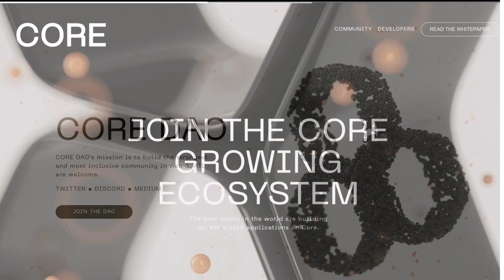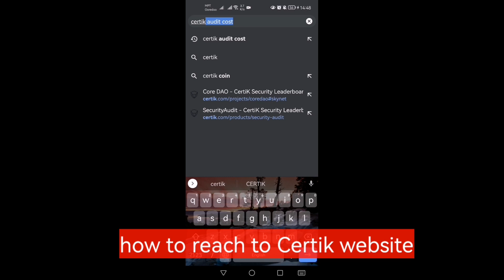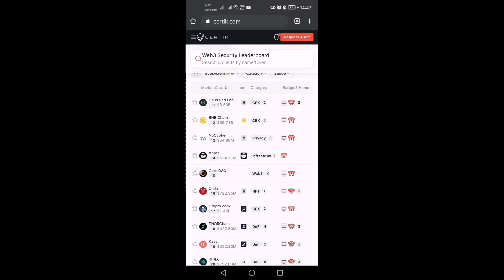Core DAO How to Read a Security Audit Report on CertiK website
CORE Mainnet coming soon

Video is owned by CERTIK
Purpose is to let every core miners know this showcase.
If you want me to take down this video

Thanks CertiK

Satoshi CORE Mainnet
Satoshi mainnet
CORE Mainnet Satoshi mainnet
Satoshi CORE Mainnet Lunched
Satoshi BTCs Mining
Satoshi Core
CORE PRICE PREDICTION
CORE price